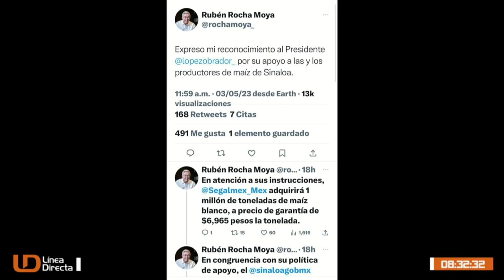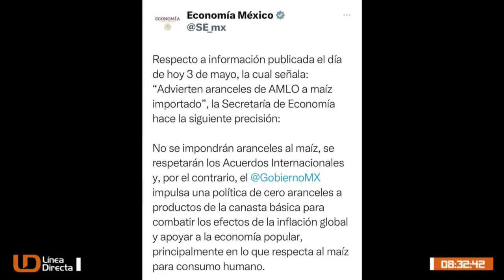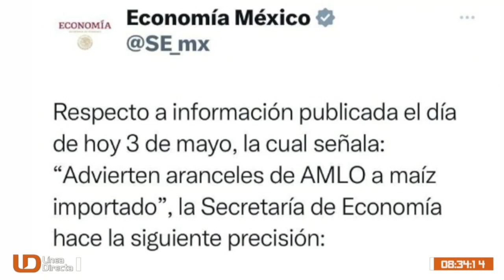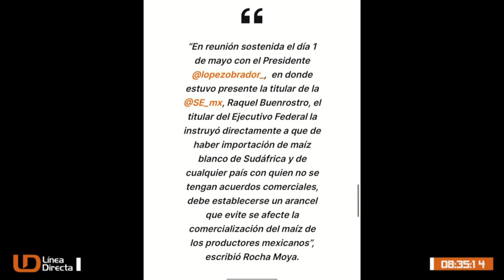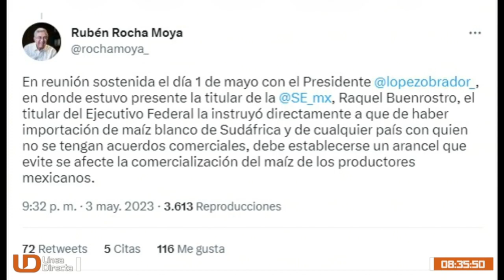Mesa de Análisis | Avanzan acuerdos para comercialización del maíz